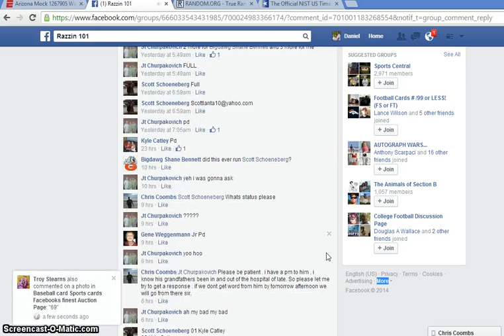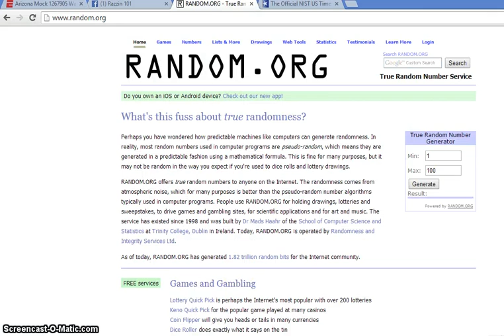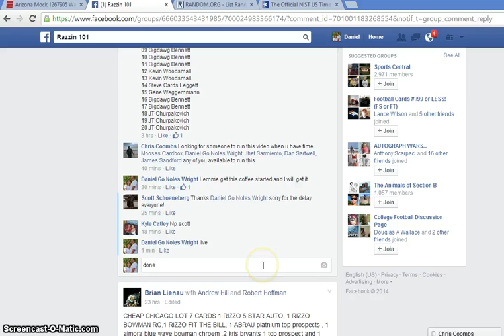Scott's Sweet Spot Glavine